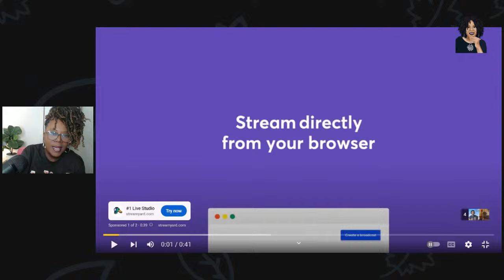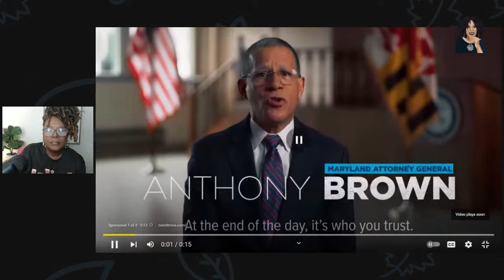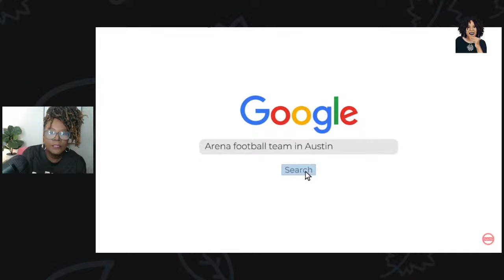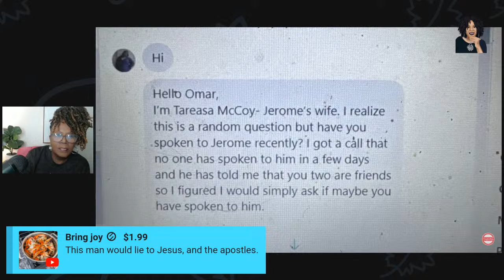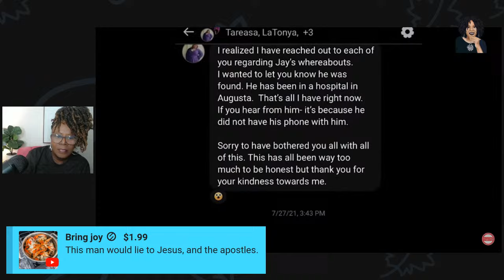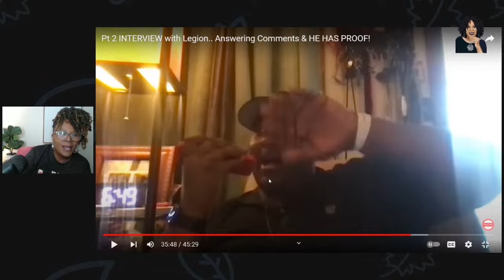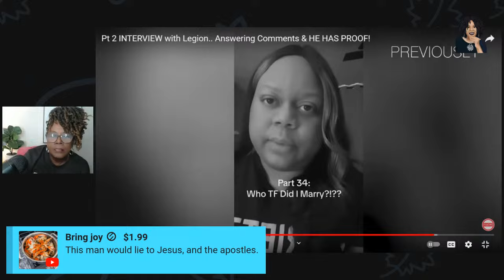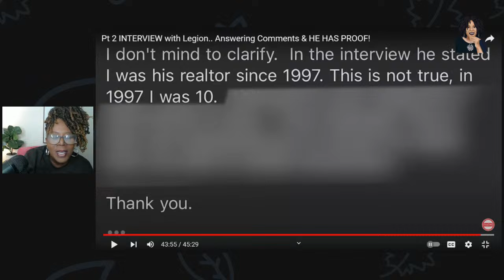Revealing More Truth Behind Legions' Interview: Unraveling Denial, Diversion and Delusions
Ressa Tessa's TikTok Series entitled, Who Did I Marry, Ex Speaks out for a second time to clear the record.

Most of the views expressed on this channel are either alleged, opinions and for the purposes of entertainment, education, and research under Fair use, which allows limited use of copyrighted material without permission from the copyright holder for purposes such as criticism, parody, news reporting, research and scholarship, and teaching.

Allegations from sources, expect for factual information, may not and does not reflect the opinions of Auntie's Advice.